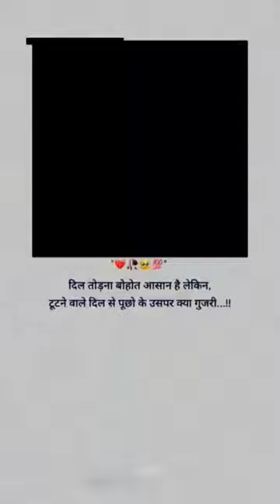January 27, 2024